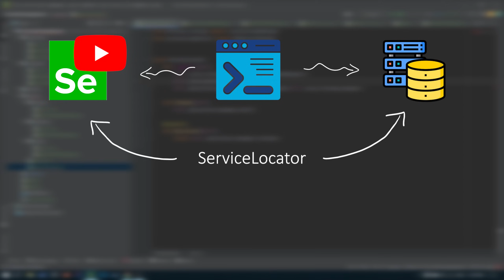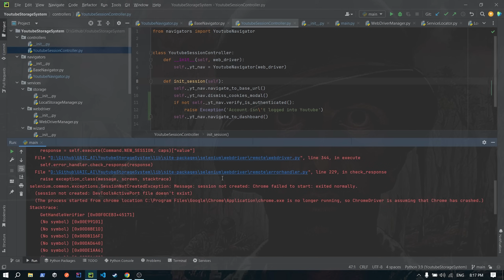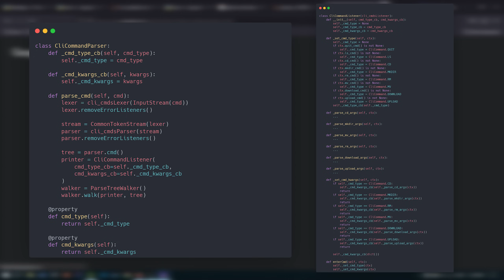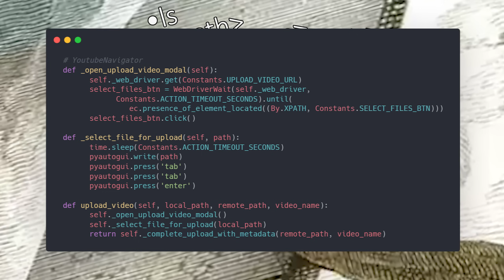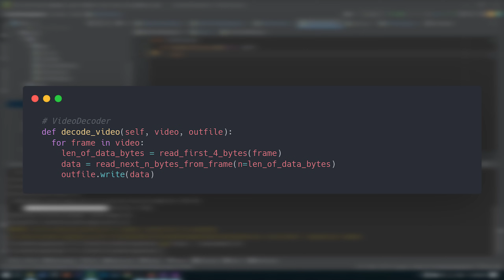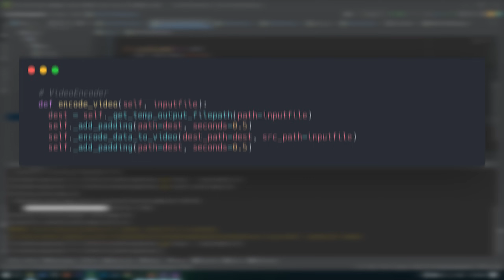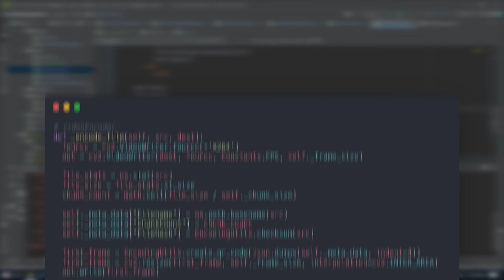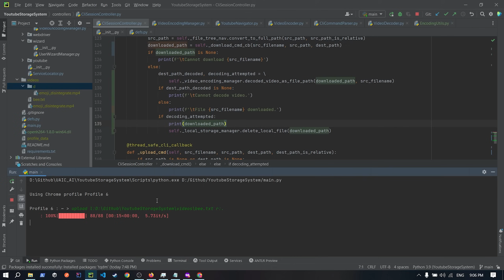Turning YouTube Into Google Drive So I Don't Have To Pay For Storage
I'm sure by this point nobody can manage with that measly 15 gigs default limit on Google Drive. And I'm even more sure nobody is willing to donate their hard-earned cash to the Google overlords, myself included.

So I came up with the idea of using this seemingly unlimited Cloud Storage Service masterfully disguised as a video sharing website to remotely store whatever files my heart desires at virtually  no cost (except for my sanity).

Kick back and enjoy the ride, and make sure you don't snitch, cuz if they're coming for me, I'm taking you as well (this is a better Roko's basilisk dare I say).

Also, special thanks to Github user karaketir16, as when I was researching how to implement the encoder and decoder I did as any programmer would and took inspiration from his work.

Github repo: As to not get smitten by the YouTube overlords due to the potentially malicious nature of the project, the source code will not be available.